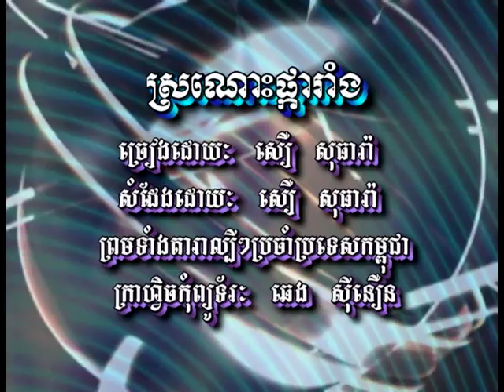ស្រណោះផ្ការាំង / Sro-Noss Phka Raang.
ស្រណោះផ្ការាំង / Sro-Noss Phka Raang. (Khmer Karaoke)
BOPHA Khmer Karaoke DVD ធីតាឃ្លោកទិព្វ Vol#២៥
ប៉ៃលិនខ្ញុំអើយ / PaiLin Khjom Euy. (Khmer Karaoke)